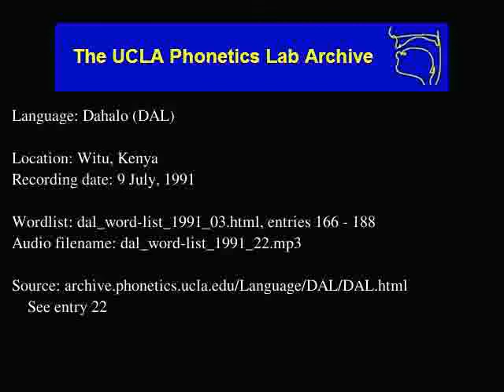Dahalo audio: dal_word-list_1991_22